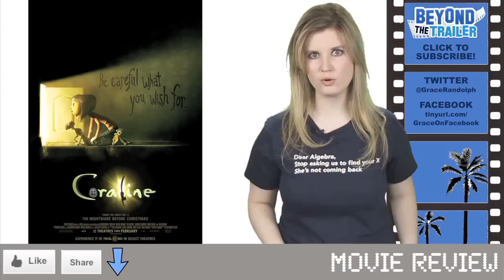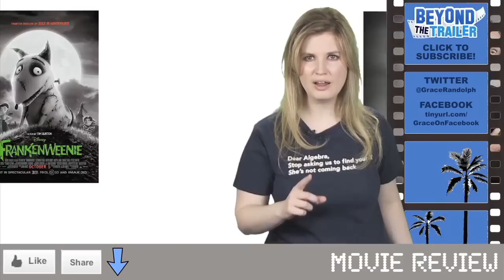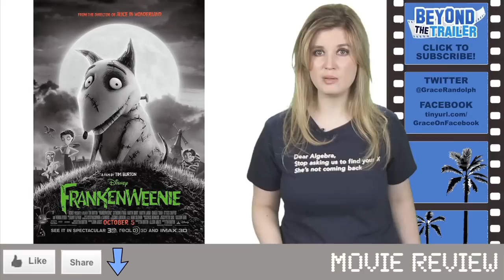Frankenweenie Movie Review : Beyond The Trailer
Frankenweenie Movie Review!  Beyond The Trailer host Grace Randolph gives you the low-down on Frankenweenie, the stop-motion animation feature film version of the live action short Tim Burton made in 1984!  Then get a review of Frankenweenie from audiences fresh from the theater today!  How does it compare to ParaNorman and Hotel Transylvania?  Should you see the full movie?  Enjoy Frankenweenie in 2012, and make Beyond The Trailer your first stop for movie news on YouTube today!